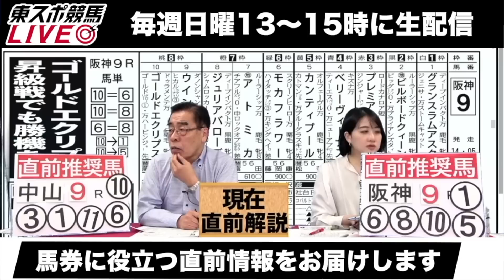【大阪杯2023】ジャックドール・藤岡健一調教師「（武豊騎手も）非常にいい動きだと言ってくれた」《JRA共同会見》〈東スポ競馬〉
ＧⅠ大阪杯（2023年4月2日、阪神競馬場・芝内2000メートル）に出走するジャックドールについて藤岡健一調教師が共同会見に出席し質問に応えた。